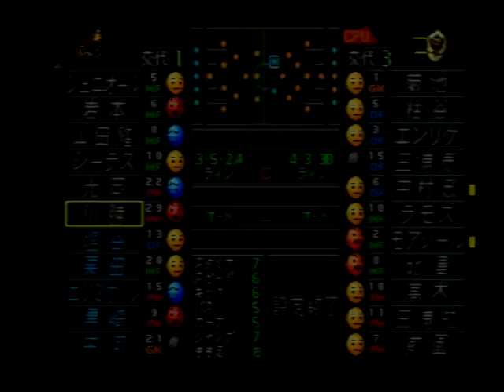【 京都サンガ 上位進出への道 】vsヴェルディ川崎 第3節